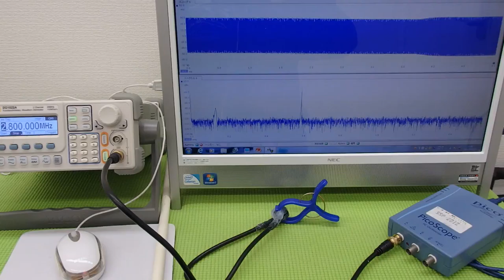オリジナル超音波実験 （超音波システム研究所 ultrasonic-labo）